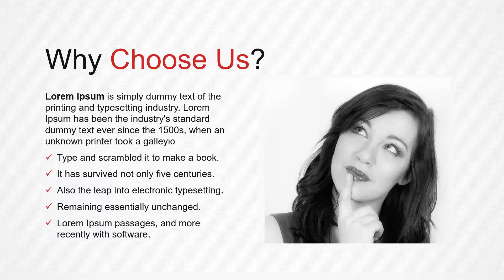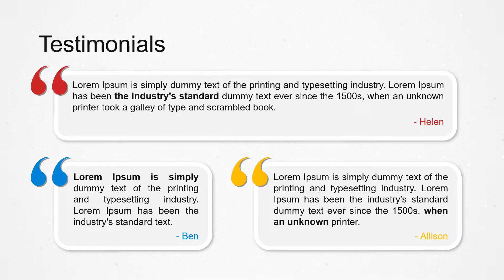PowerPoint Template Fahrschule